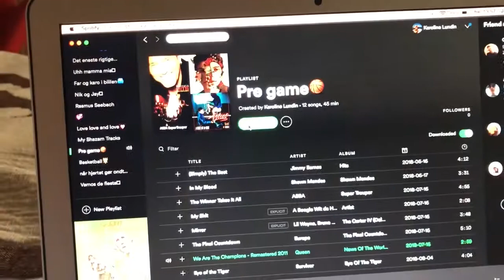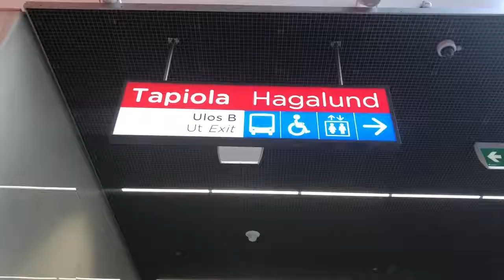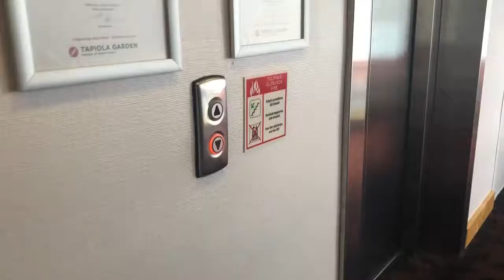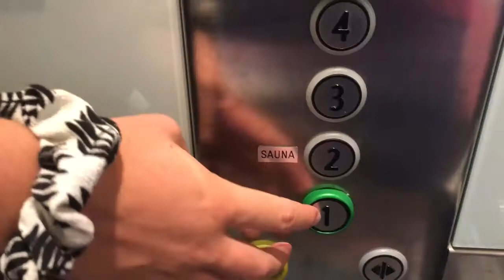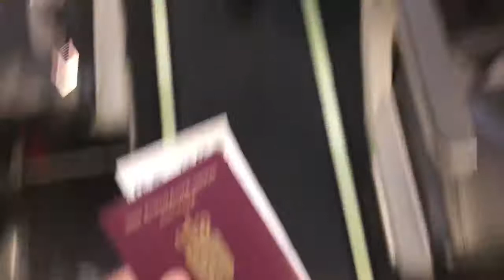Helsinki 2018, BMS Herlev 2003 girls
En kort video om vores tur, hvor vi vandt guld, boede på hotel og hyggede os!!